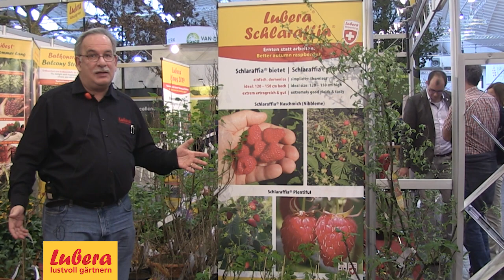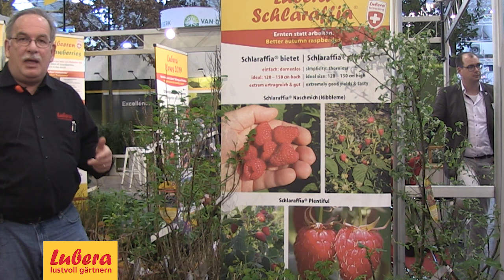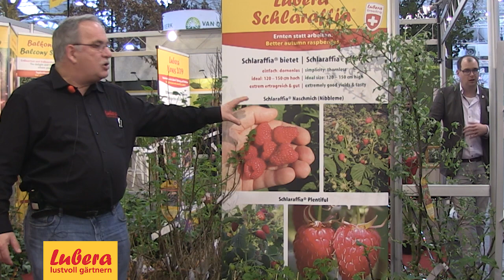Neue Himbeeren von Lubera: die Schlaraffia® Herbsthimbeeren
Manche Himbeeren wachsen zu hoch und bei den Lowberries® gibt es für die meisten Menschen zu wenig Ertrag, darum kommen jetzt die Schlaraffia® Hebsthimbeeren von Lubera auf den Markt! Sie werden zwischen 110 und 150cm gross, perfekt um auf Armlänge zu pflücken, wie im Schlaraffenland. Unsere Schlaraffia® Himbeeren sind robust, dornenlos und tragen früh Früchte - und das reichlich! Schlaraffia® Plentiful® hat einen gigantischen Ertrag, ist frühreif (Mitte Juli) und verzweigt sehr stark. Ihre Schwester, Schlaraffia® Naschmich® hat einen aufrechten, unverzweigten Wuchs und sehr grosse Früchte die bestens für Marmelade oder Desserts geeignet sind.

UK Lubera plant shop

Our english videoblog about gardening